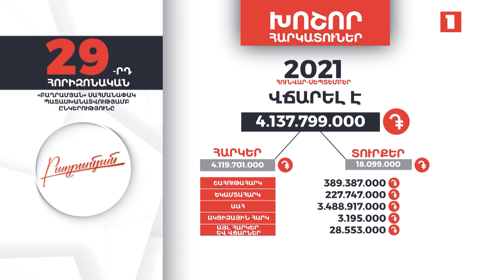«Բաղրամյան» ընկերությունը 9 ամսում 4 մլրդ 137 մլն դրամ հարկեր և տուրքեր է վճարել